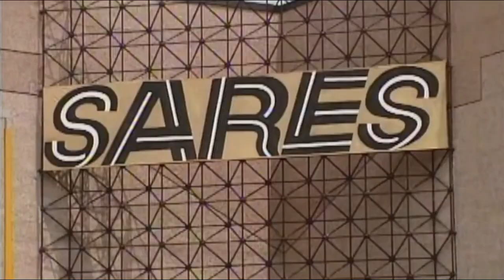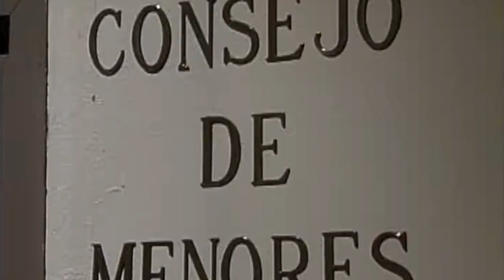Maria Mercedes | Mercedes e Rosário são detidas em reformatório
Melhores momentos da novela "Maria Mercedes"
Cenas do capítulo 1: Maria Mercedes e Rosário vão para o reformatório / Rosário (irmã de Mercedes) rouba uma loja, e acaba sendo pega pelo dono da loja. Em seguida ela vai para um reformatório... Mercedes descobre tudo, e acaba indo para lá.

HD (720p)